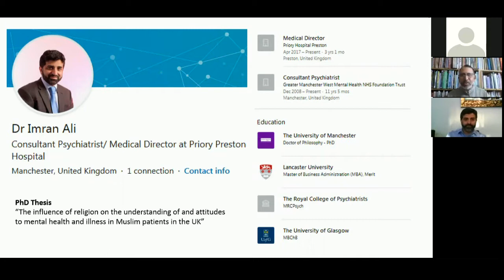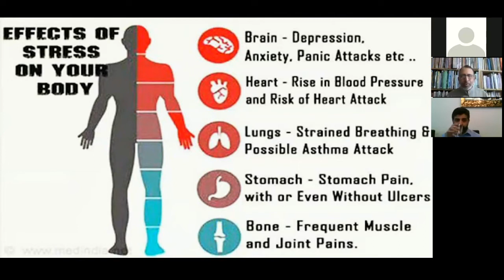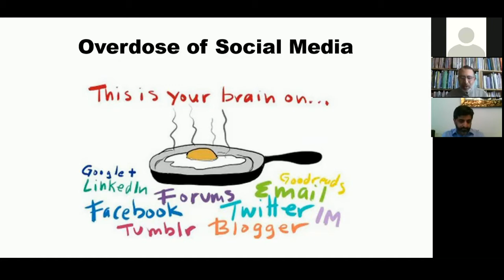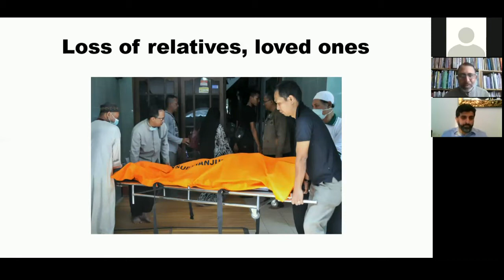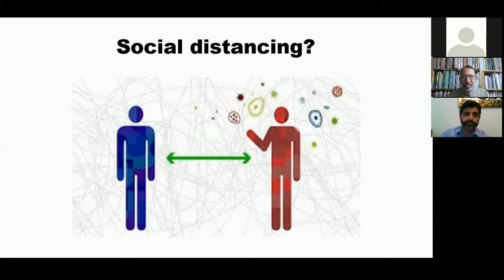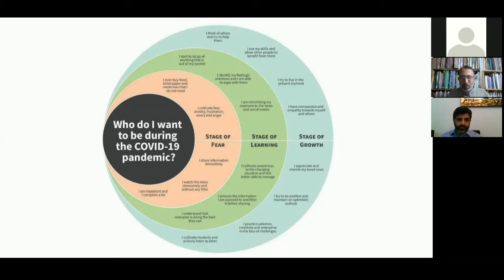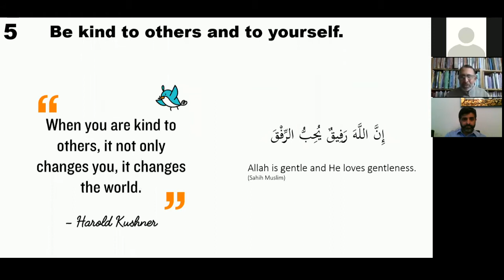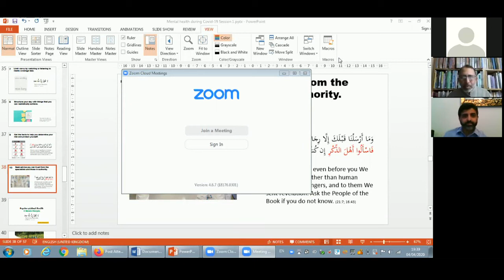Mental Health during COVID-19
Caribbean Muslim Network - Mental Health during COVID-19